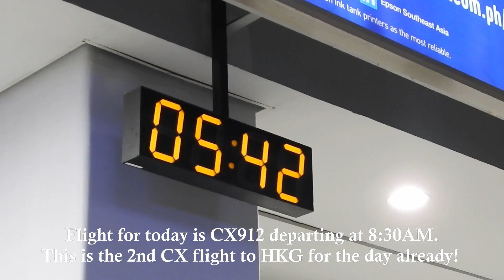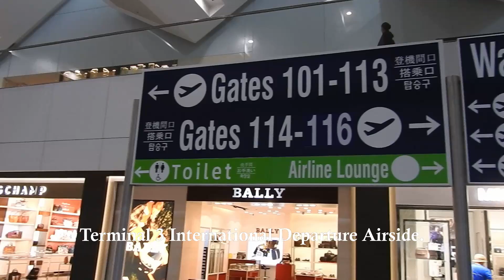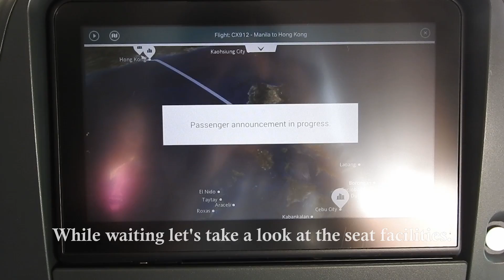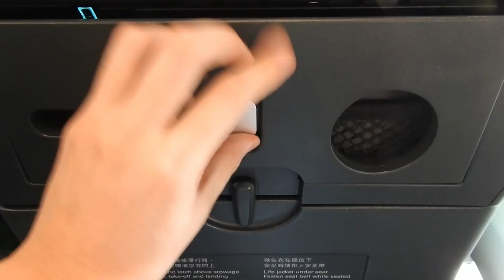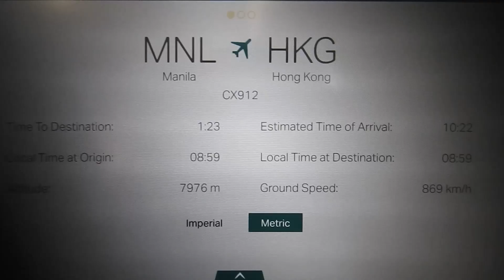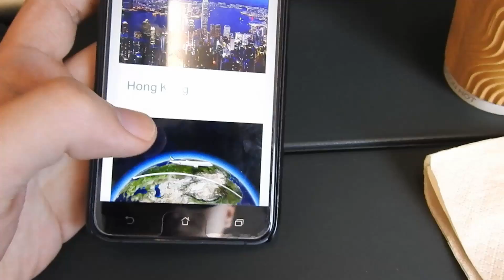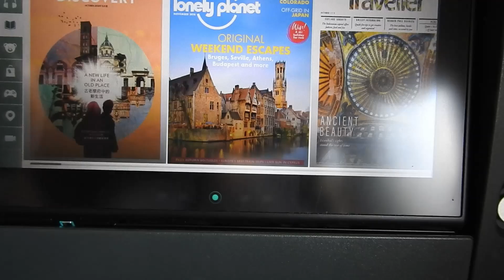Cathay Pacific A350 Economy Class Review: Manila to Hongkong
FLIGHT REVIEW #7:
Manila Ninoy Aquino International Airport (MNL) - Hongkong Chek Lap Kok International Airport (HKG)

Cathay Pacific Short Haul Economy Class
Flight Number: CX 912
Scheduled Departure: 8:05pm
Scheduled Arrival: 10:35am
Plane Registration: B-LRK
Seat: 70K
Flight Date: November 22, 2018